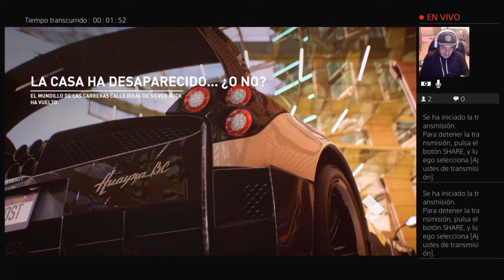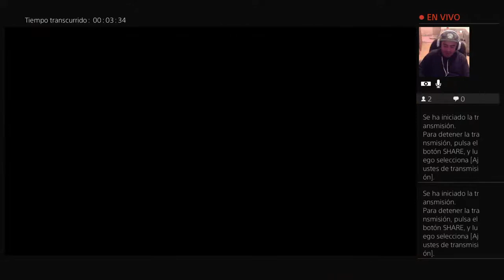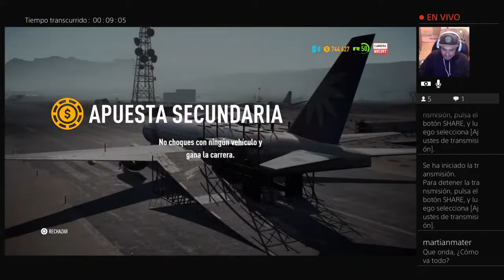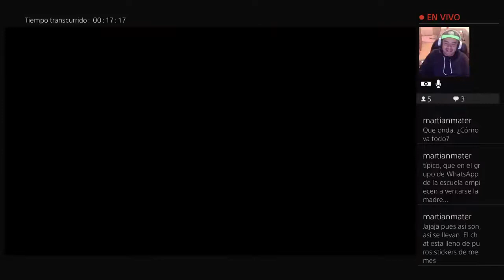Corramos en el Lancer Evolution de rápido y furioso 3 de nuevo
A ver que tal nos va con ésta versión de Lancer de Rapido y Furioso Reto Tokio -- Watch live